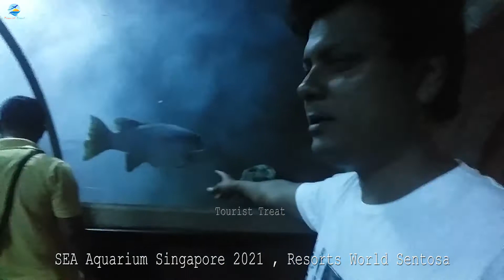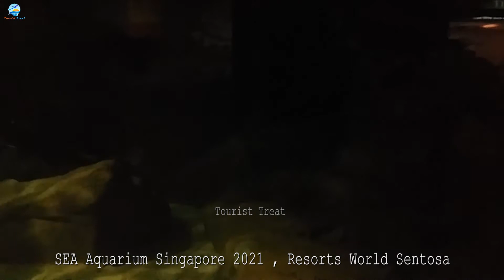How to go Singapore। Singapore। Resorts World Sentosa । Sea Aquarium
S.E.A Aquarium Singapore

SEA Aquarium Singapore on Sentosa Island is one of Singapore’s finest family-friendly, all-weather attractions. It’s also one of the largest aquariums in the world, home to over 100,000 aquatic animals. There are creatures from all the world’s major oceans, with tanks specially designed to recreate the conditions of their natural habitats. The aquarium at Resorts World Sentosa has 10 zones and 50 different habitats, all within a huge venue.
Tourist Treat

Tourist Treat